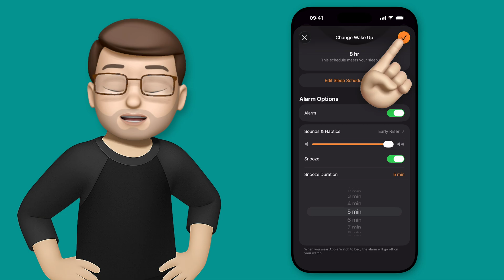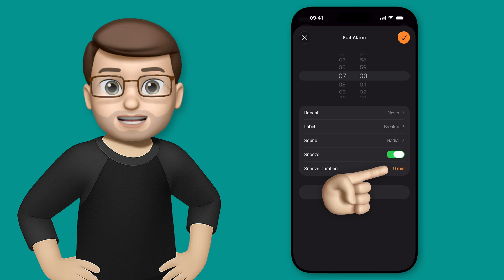Change Snooze Timer to 1–15 Minutes on iPhone Alarm (iOS26)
Learn how to change the snooze time on your iPhone alarms with iOS 26. Choose any snooze length from 1 to 15 minutes and wake up your way - quick and easy!